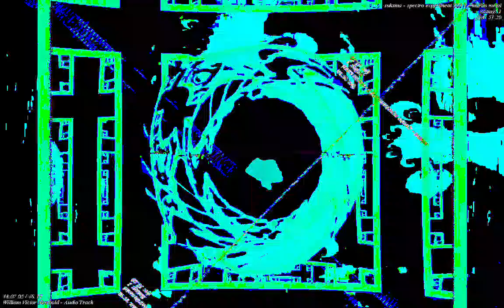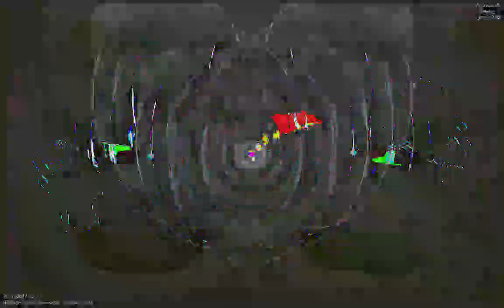[EPILEPSY WARNING] Movie 23 01 13 19h00m02s